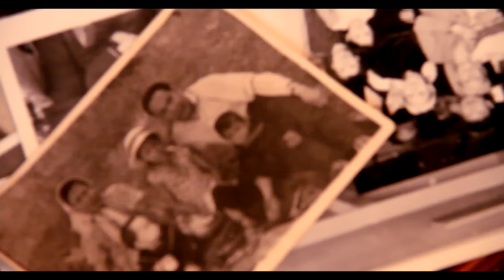Кыз Узату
Cameraman
callnumber
Kokshetau,Astana